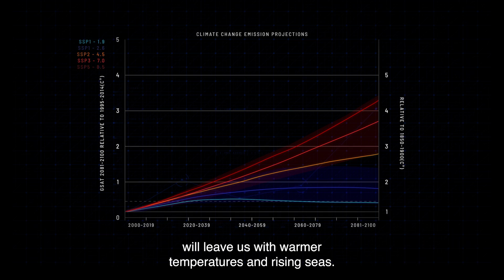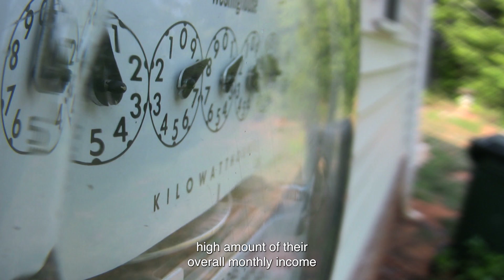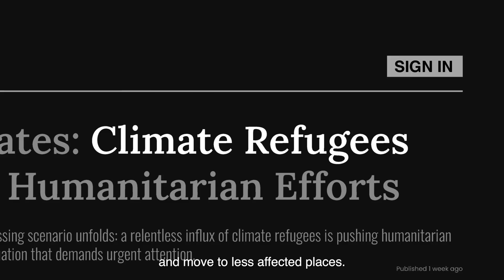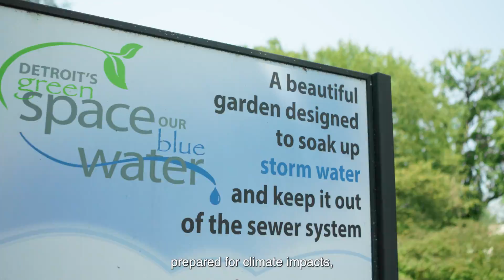The Everything + Everybody Issue: Climate Change in Community Development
Climate change has been called an "everything" issue, meaning it already impacts all aspects of our lives: housing, health, education, economic development, and more.

It's also an "everybody" issue. As the climate worsens, we need everybody to begin asking the climate question.

For community development practitioners and for those who care about cities, there is special urgency. There's no time to wait, as cities must prepare now for a climate-impacted future.

With narration from EcoAdapt's Chief Scientist & Executive Director Lara Hansen and commentary from Kresge Foundation Environment Program Incoming Managing Director Shamar Bibbins and University of Michigan Vice Provost for Sustainability and Climate Action Shalanda Baker, this video serves as an invitation to join the movement to incorporate climate adaptation and mitigation into daily work in cities.

National Association of Climate Resilience Planners, a project of People’s Climate Innovation Center

Urban Land Institute’s Climate & Energy Program, which focuses on decarbonization, healthy places, and urban resilience